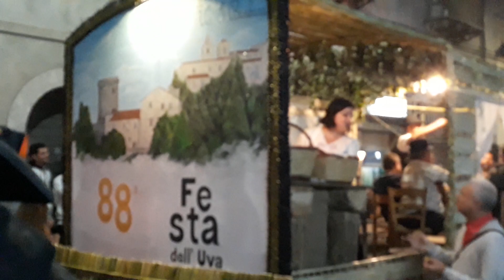Riccia, 88esima festa dell'uva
La sfilata dei carri